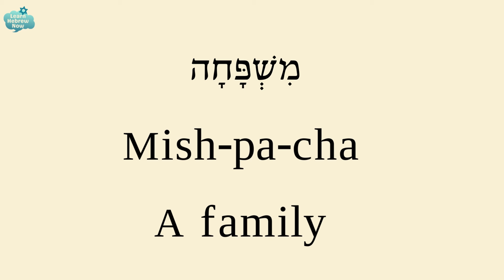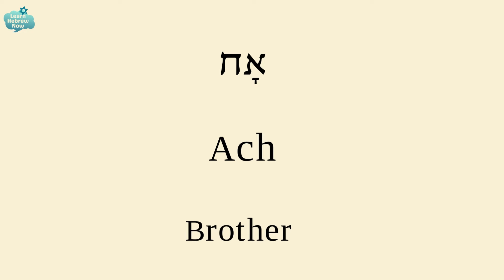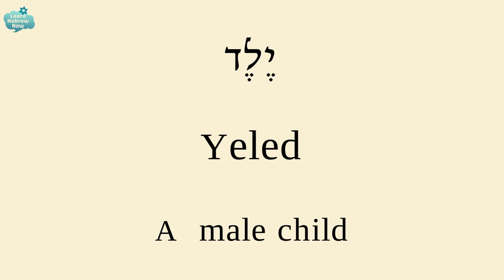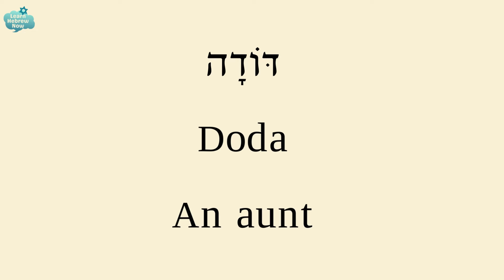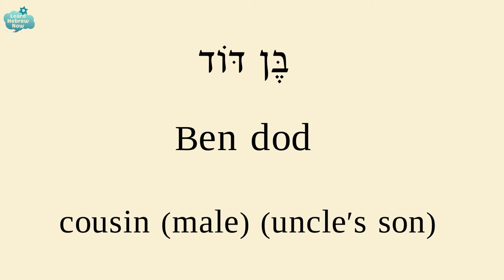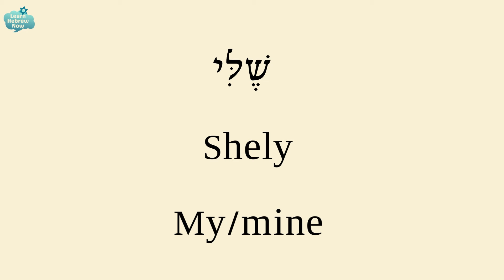Family members in Hebrew | Essential Hebrew family members words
Unlock the world of Hebrew family members with our quick guide! From 'Aba' to 'Saba' discover the names of family members in Hebrew, and deepen your language skills effortlessly. Perfect for beginners and language enthusiasts alike.